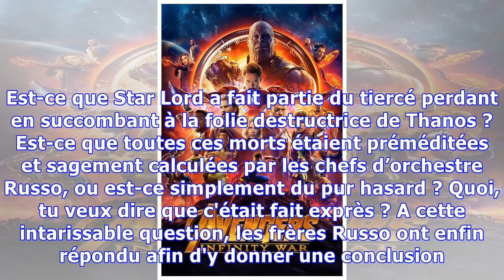Avengers : Infinity War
Pourquoi "Truc" et pas "Machin" ? "Bidule" et pas "Chouette" ? Ou encore "Roger" et pas "Michel" ? Tout a une raison précise, et les frères Russo l’argumentent. ATTENTION SPOILERS, et tout de suite là maintenant ! La fin d’Avengers : Infinity War fait partie des sujets de conversation les plus discutés sur Internet. Hors, le fait que Thanos ait claqué des doigts en faisant disparaître la moitié de la galaxie, les internautes s’interrogent surtout sur les malheureuses victimes de l’incident. Est-...